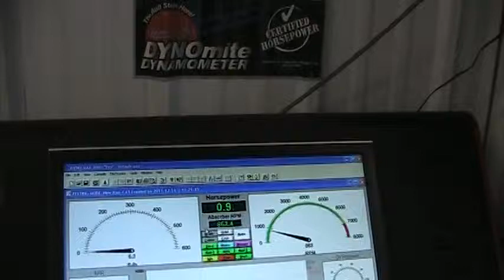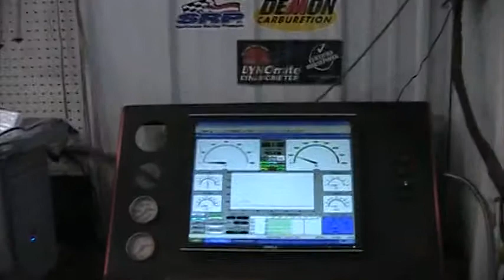JEFF COMPTON 383.MOD